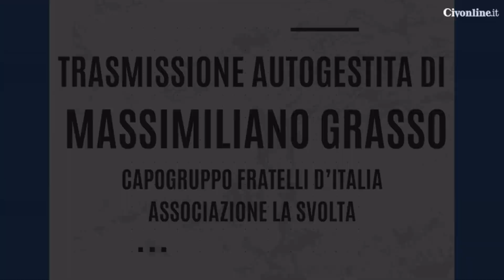7 GIORNI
Trasmissione autogestita di Massimiliano Grasso capogruppo Fratelli d'Italia - Associazione La Svolta